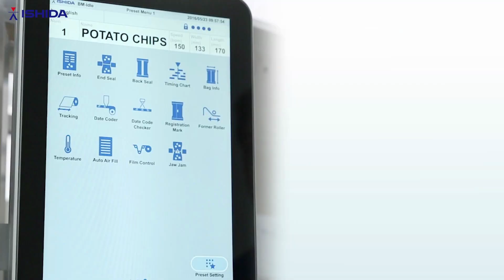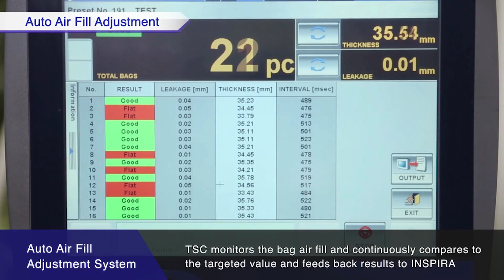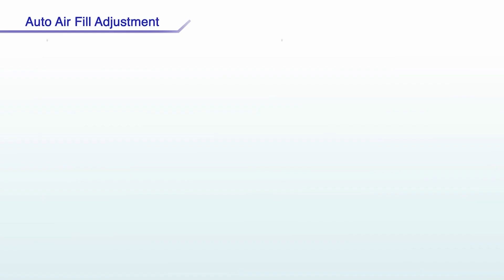Bag making machines for the food industry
SF Engineering offers a range of high-speed bagging solutions for the food industry from our equipment partner Ishida.